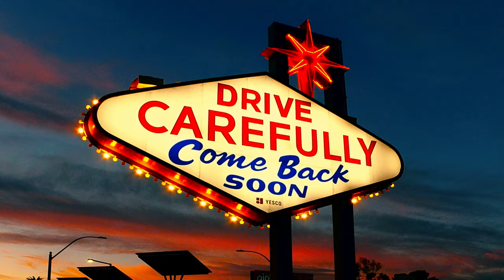Wide Eyed in Vegas with Bower 7.5mm Lens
Street photography with a budget fish eye lens.  Available for less than $100 in the used market